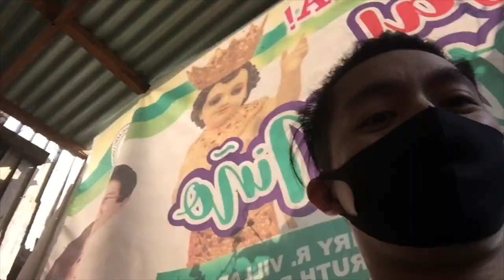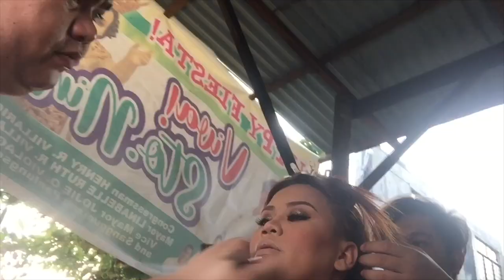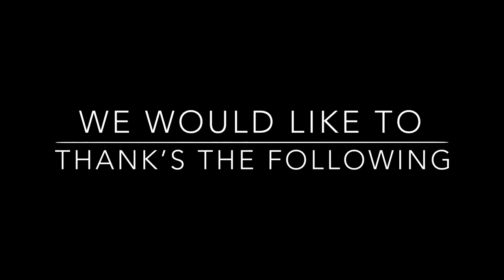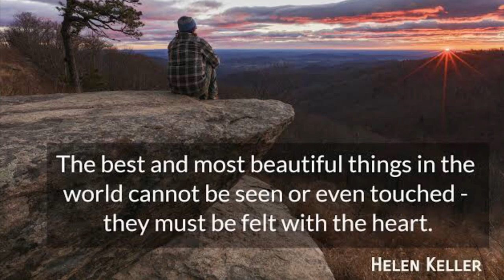THE QUEEN OF BECQI - 2021 “BEHIND THE SCENE” | FULL SUPPORT KAME! | Wow 😱 PASABOG !❤️ | ICE IBARRA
Thank you Guys for Supporting our Vlogs! .

I.G : @ice_mart

Godblessed 👌✨😇